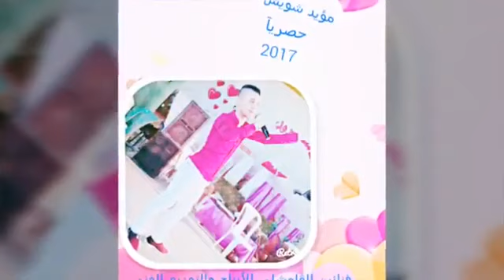اغاني كردي مؤيد شويش